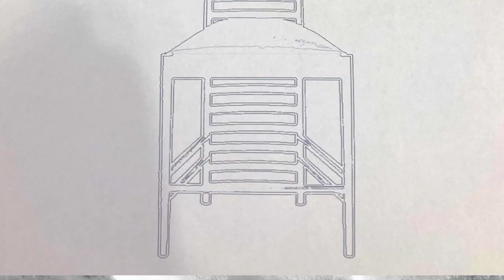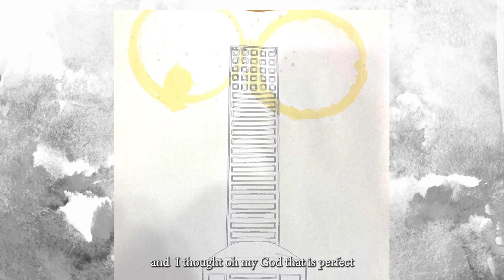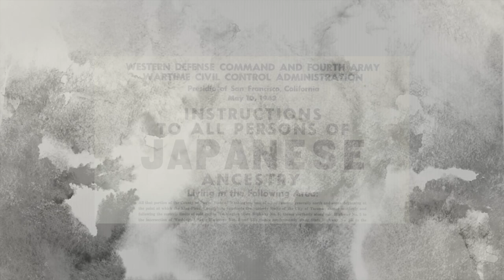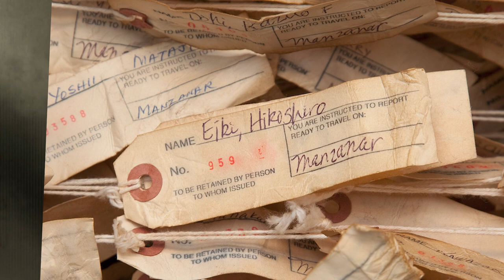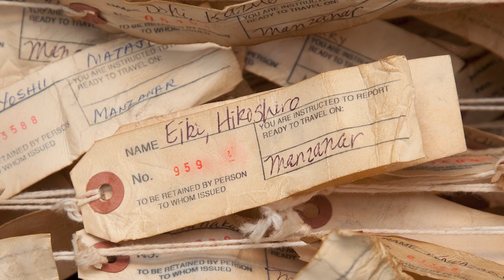The Why Make Visual Podcast with Wendy Maruyama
This episode is part of our visual podcast series where we color in what our guests are talking about with images of their work and images of work that inspired them. This first episode is from of our in depth
 conversation with the artist Wendy Maruyama a furniture maker, sculptor and retired educator who resides in San Diego California. Wendy’s work has tackled a wide scope topics from traditional furniture forms to exploring her Japanese heritage and the imprisonment of Japanese Americans during WW2 to the issue of endangered species.
This a condensed version of the full conversation. if you would like to hear full audio version please go to our website www. why-make.com